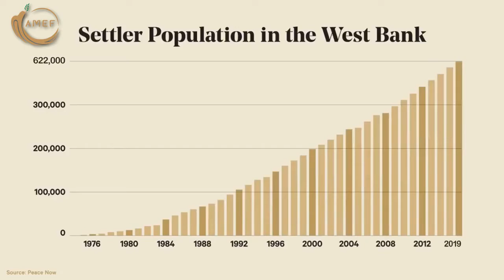Illegal Israeli settlements in West Bank